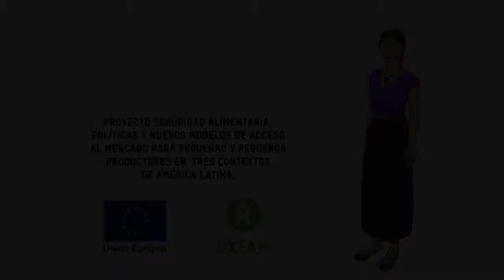Camino a la Libertad_3 Modelos de Acceso a Mercados_Versión Español